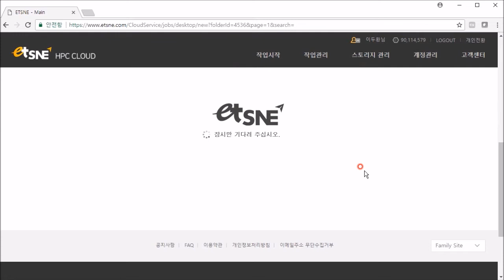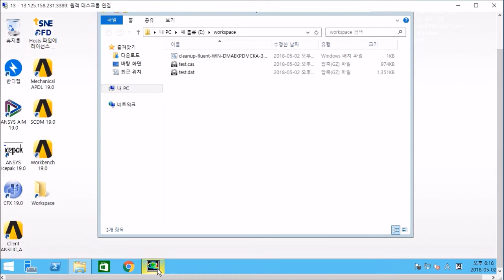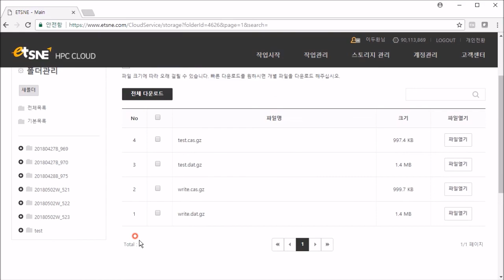eTSNE 사용자 가이드_Windows Mode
CAE 전문기업 태성에스엔이에서  30년 노하우를 바탕으로 해석 엔지니어를 위한 클라우드 서비스를 제공합니다.
더 빠르고, 쉽고, 효율적인 시뮬레이션을 위한 지름길, 이제 eTSNE와 함께 하세요!
CAE on the Cloud, eTSNE!

지난 30여 년간 끊임없는 변화와 혁신을 통해 지속적인 성장을 이어 왔으며 현재는 다양한 분야의 엔지니어링 솔루션을 제공하기 위한 라인업 확장으로 항공우주, 자동차, 토목건축, 바이오 메디컬, 조선해양, 전기전자, 금속재료, 반도체, 에너지, 국방, 화공 분야 등 전 산업에서 고객과 함께 혁신적인 기술을 연구하고 이를 현장에 적용하고 있습니다.